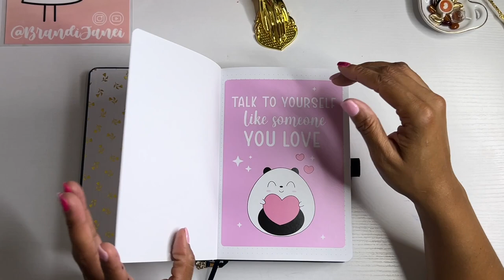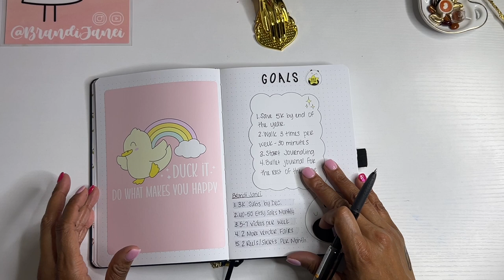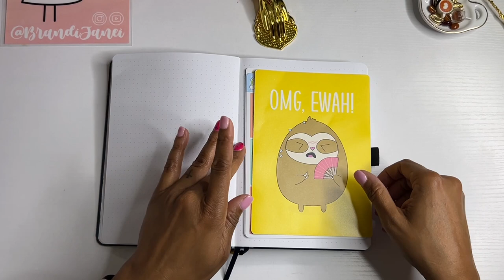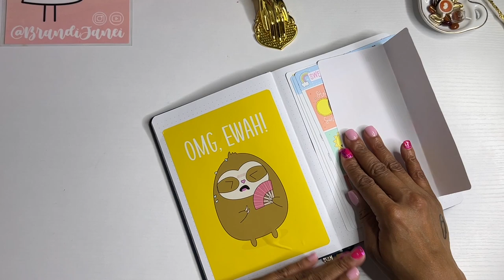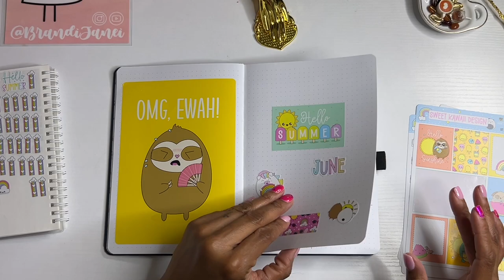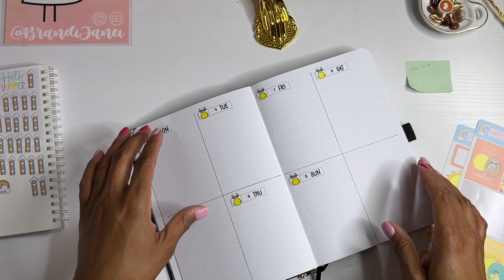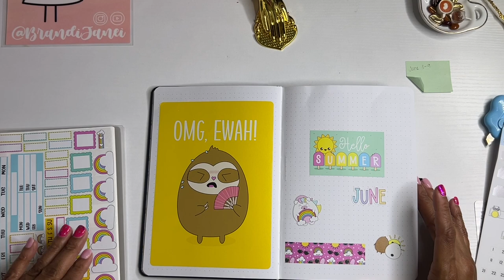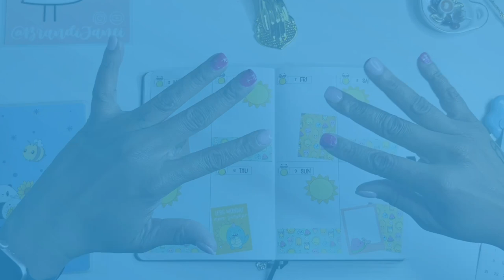June Bullet Journal Setup | Week 1 Plan With Me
Thank for visiting my channel today! I hope that you enjoy this bullet journal setup for June and the plan with me.

msha.ke/brandijanei

❤️ Simply Shaunte Renee:

❤️ Butterfly Effects 1: